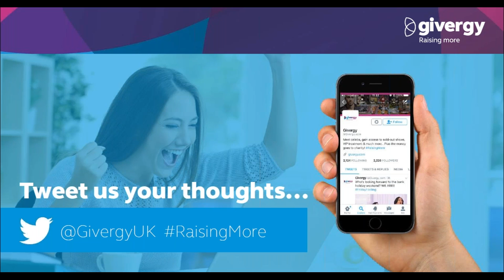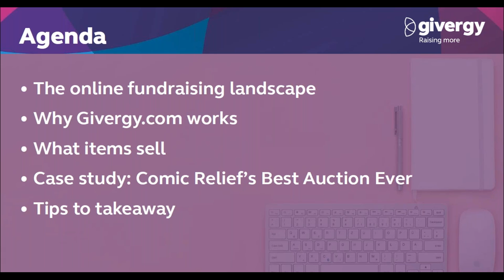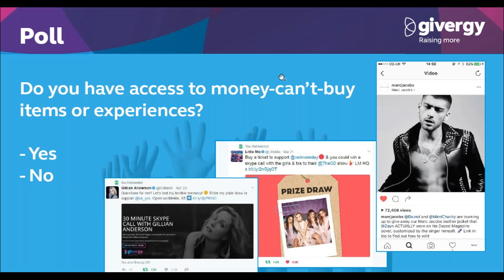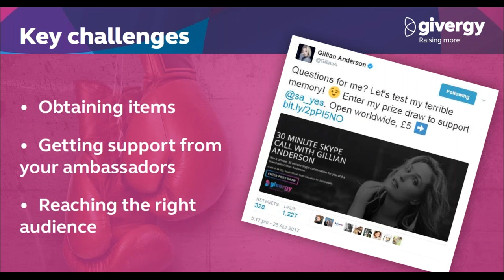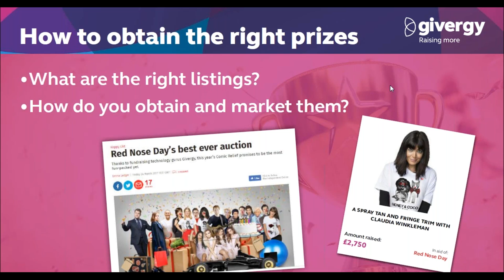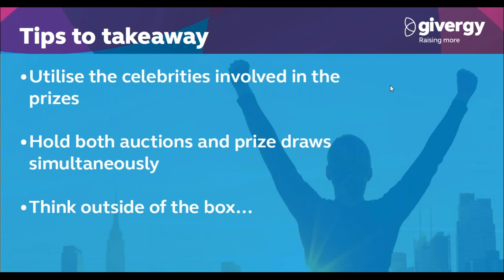How To Attract New Charity Donors | Givergy Webinar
Join Persia Shahkarami - Givergy's Online Marketing Manager to explore how Givergy.com can help you attract more donors.

Featuring Comic Reliefs Red Nose Day case study - find out how can help you raise more.